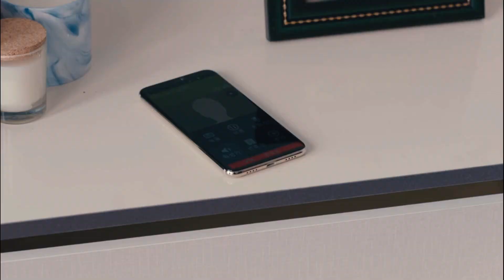Kim Jung hyun (Goo Seung Joon) ❤ Seo Ji Hye (Seo Dan) ll Crash Landing on You ll [FMV]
Song : Here I Am Again by Yerin Baek (Crash Landing On You OST Part.4)

THIS IS FANMADE VDO.